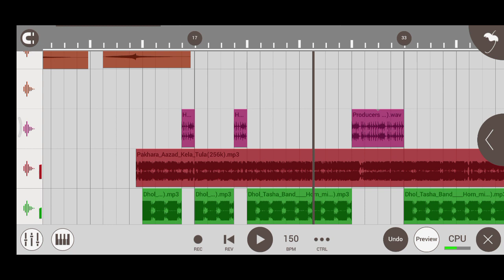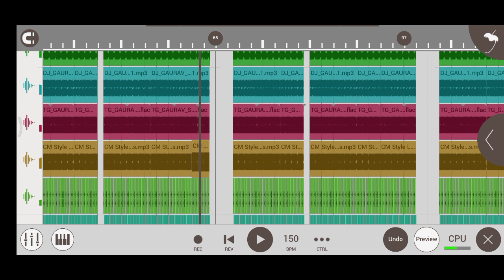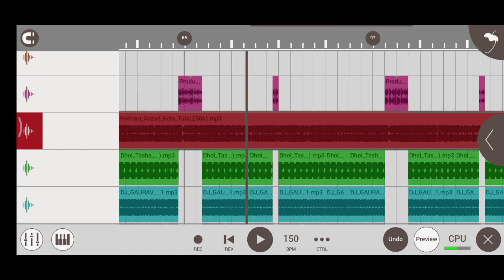Pakhara Aajad Kel Tula DJ Full Tapori Mix FLP Project DJ Guddu Shinde and DJ Jivan Shinde